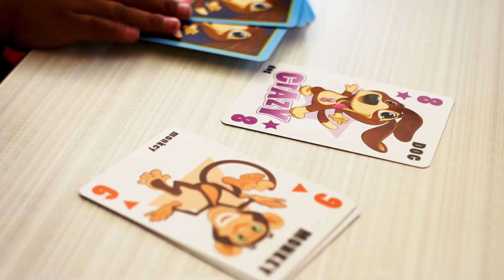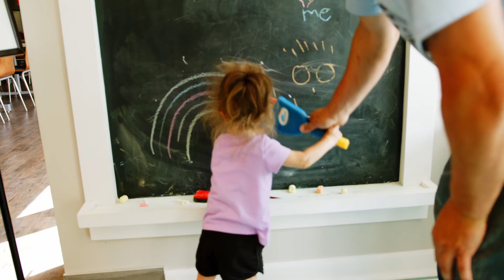Ronald McDonald House Charities 2022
Families who travel to Ronald McDonald House Charities in Omaha are facing extremely uncomfortable situations. Their child is sick, in an unfamiliar city, unsure of how to handle it all. But when they walk in our doors, they can find comfort in the little things.

A home-cooked meal after a long day in the hospital. Snuggling by the fireplace and reading a book before bedtime. Knowing that even in the direst of circumstances, they’re not facing them alone.

Our community provides those little things and more, which allows our families to focus on the big things, like healing together. That’s how, in this House, the little things make the biggest difference.

As a support arm of Omaha-area hospitals, RMHC provides 40 family guest rooms and more than 14,600 lodging nights annually inclusive of warm beds, hot showers, meals, laundry facilities, family-friendly kitchens, playrooms, and a playground—all the basic essentials of home.

Additionally, RMHC provides wrap-around services delivered by community partners such as a hair salon, financial support, educational programming, mindfulness and yoga, birthday celebrations, a House therapy dog, as well as healing through the arts. These activities are designed to promote hope and healing through ongoing engagement and participation. The cost to provide our services is approximately $120 per night, per family. Families are asked to donate $20 per night, but no family is ever turned away due to an inability to contribute.

Listen to our families, volunteers and staff as they talk about what RMHC in Omaha does and how their lives have been impacted.